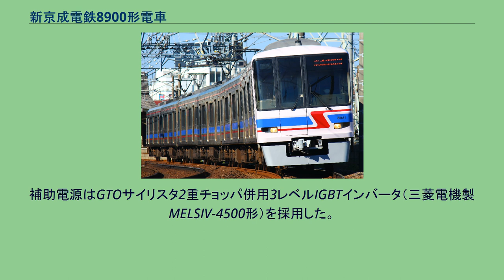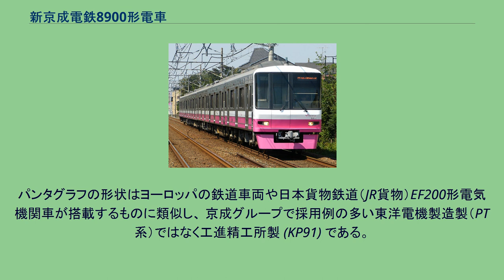新京成電鉄8900形電車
新京成電鉄8900形電車（しんけいせいでんてつ8900がたでんしゃ）は、1993年（平成5年）に登場した新京成電鉄の通勤形電車。
6両編成3本（18両）が製造された。
8800形に続きVVVFインバータ制御を採用し、新京成では初の軽量オールステンレス車体とされた。
車体構造は京成電鉄3700形を基本にしているが、独自の仕様も多い。
2009年にAE形が登場するまでは、京成グループの標準軌電化路線全体では唯一のボルスタレス台車採用形式であった。
京成車は乗り入れ先である京浜急行電鉄の車両規定でボルスタレス台車を採用できないため、現在でも京成グループの通勤形車両としては唯一の存在である。
新京成初のステンレス製車体であり、唯一のワイドドア（幅1,500mm）採用形式である。
そのため、車端部の座席定員は従来の新京成車と同じ4人掛けなのに対し、中間の座席定員は京成車と同じ8人掛けとなっている。
前面は普通鋼製で非常扉が設けられ、さらにこれも新京成で初採用となる排障器（スカート）を設置している。
前面鋼板部は桜の花をイメージしたミスティピンク、車体の帯色は社内公募によるもので、「クール&ファイン」をテーマとして太帯がクリアブルー、細帯はチェリーピンクとした。
後に細帯は褪色が問題になったため、1999年5月下旬頃よりのチェリーピンクより濃いルビーレッドに変更された。
なお2014年（平成26年）8月以降、同年6月に制定されたコーポレートカラーを用いた新デザインへの変更が実施され、本形式では6両編成化と機器更新を行った8918編成から新デザインに変更された。
2015年10月には8928編成、2016年には8938編成が新デザインで出場し、8938編成は機器更新と車内照明LED化（コイト電工製）も行われている。
2代目塗装の8900形（2014年12月） 客室内装は暖色系をベースにしており、カーテンなどには新京成線沿線の特産品である梨やぶどうのイラストが描かれている。
扉間の側窓は北総9000形同様の大・小・大の三分割となっており、中央の小窓は固定式となっている。
以下は当形式で初めて採用されたものである。
制御方式はGTOサイリスタ素子によるVVVFインバータを採用し、装置構成は1C4M（インバータ装置1基で4個の電動機を制御）×2群（三菱電機製MAP-148-15V37形制御装置）となっている。
主電動機は三菱電機製MB-5018-C型かご形三相誘導電動機（出力135kW、端子電圧1,100V、相電流90A、回転数1,860rpm、周波数64Hz、すべり3.1%）を採用した。
補助電源はGTOサイリスタ2重チョッパ併用3レベルIGBTインバータ（三菱電機製MELSIV-4500形）を採用した。
冷房装置は三菱電機製CU-715型集約分散式冷房装置（能力18,000kcal/h（75.6kWh））×2基/両（1両36,000kcal/h≒151.2kWh）を採用している。
運転台の主幹制御器は、新京成初採用となるT形ワンハンドル式である。
段数は8800形に準じた力行4段・ブレーキ7段である。
また、デシタル表示される計器類（速度計・架線電圧計・制御電圧計・元ダメ空気圧計・ブレーキシリンダー空気圧計のみ）もまた新京成初採用である。
なお、後年の機器更新でデジタル表示の計器類はアナログ表示のものに更新され、合わせて主回路電流計と制御電圧計は位置が交換された。
パンタグラフには当時普通鉄道用車両では珍しかったシングルアーム式をいち早く採用した。
パンタグラフの形状はヨーロッパの鉄道車両や日本貨物鉄道（JR貨物）EF200形電気機関車が搭載するものに類似し、 京成グループで採用例の多い東洋電機製造製（PT系）ではなく工進精工所製 (KP91) である。
なお、8918、8928編成は後に東洋電機製造製に交換された。
8938編成も機器更新と同時に交換された。
全車両日本車輌製造が新造。